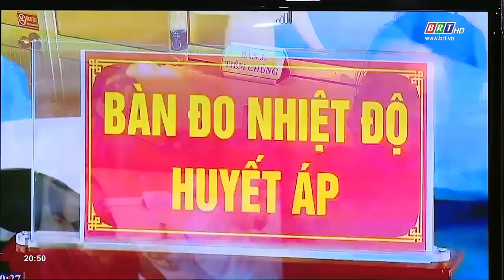Bộ CHQS tỉnh BR-VT tham gia họp trực tuyến Lễ phát động tiêm chủng vắc xin phòng COVID-19 | BRTgo